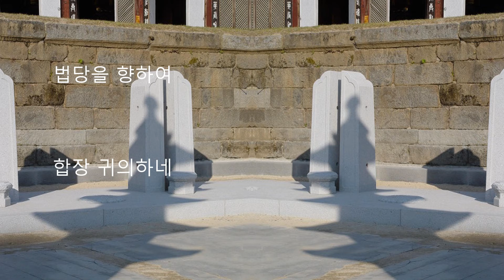진조스님 시집 / 1집 화엄의 향기 2001년 8월 1일 /귀의(歸依) ( 2020년12월 21일)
진조스님 시집
1집 화엄의 향기 2001년 8월 1일 /
귀의(歸依)